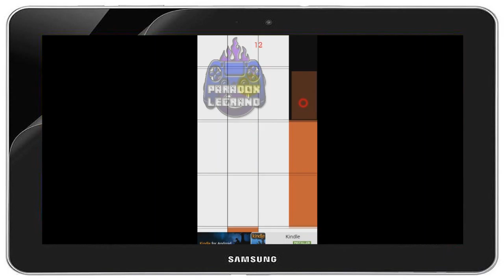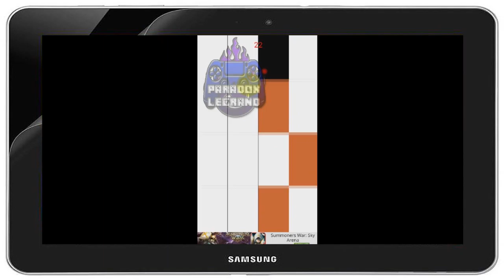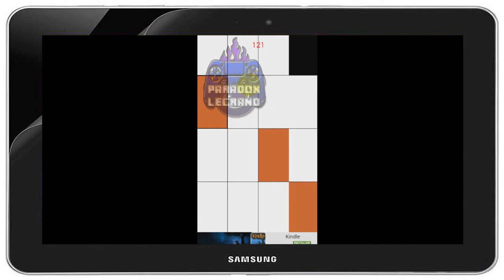test des jeux tablette avec "tap sword "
petit vidéo pour test un nouveaux moyens de tourné des jeux tablette